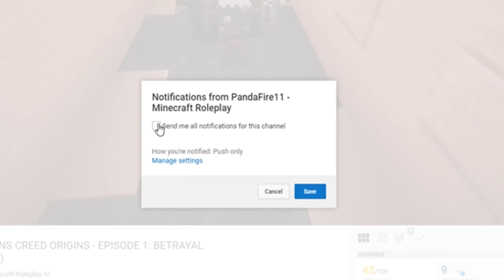LUCKY BLOCKS MAKE ME RAGE! (Minecraft)